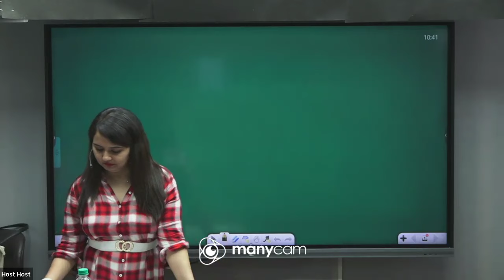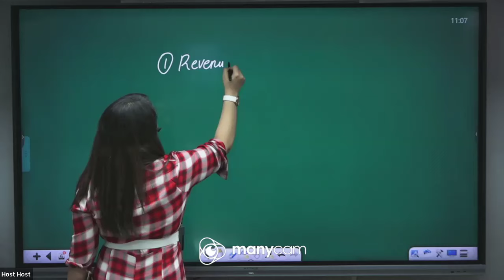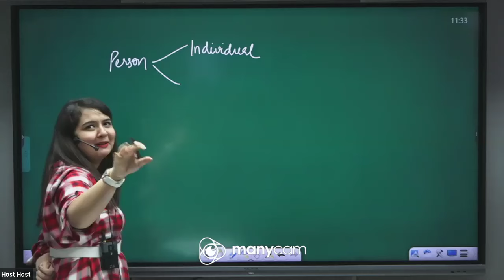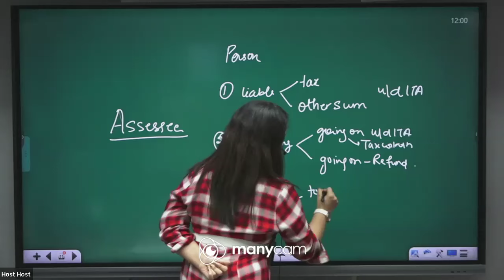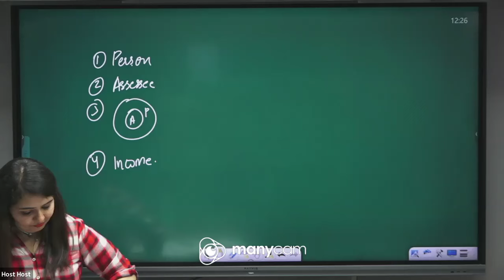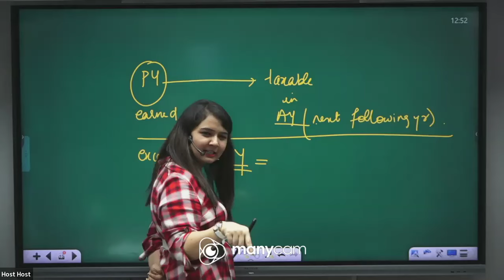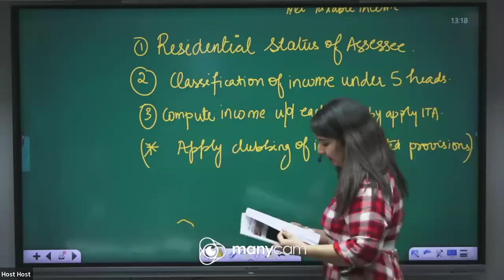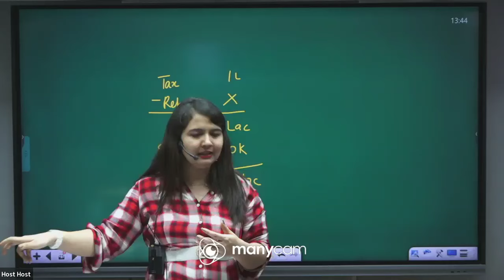Must watch Class on Income Tax basics class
Description:
Welcome to our comprehensive class on Income Tax Basics tailored for UPSC Commerce & Accountancy optional. In this session, we'll cover key concepts, provisions, and terminologies to help you understand the foundational aspects of Income Tax for your exam preparation. Whether you're just starting your UPSC journey or need a quick revision, this class is designed to make complex topics easy to grasp with clear explanations and practical examples.

Topics Covered:

Introduction to Income Tax
Income Tax Act, 1961: Overview
Key Concepts: Assessee, Income, Gross Total Income
Residential Status and its Impact on Taxation
Types of Income: Salaries, House Property, Profits and Gains of Business or Profession
Deductions and Exemptions
Tax Slabs and Rates for Individuals
Make sure to watch till the end and leave your queries in the comments section below!